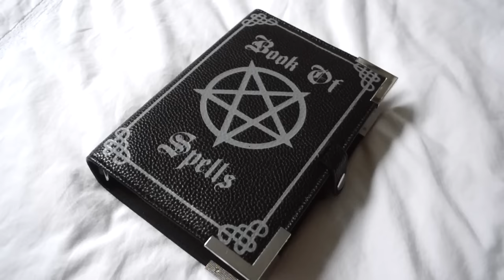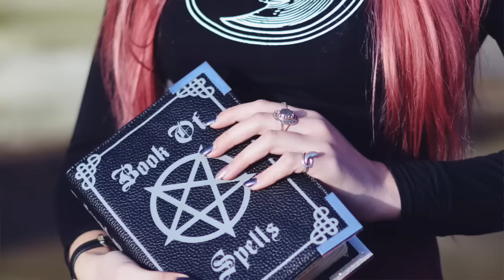November Haul | UNIF, Dolls Kill, D&G, Urban Decay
All items marked with an asterisk (*) have been gifted to me for promotional reasons.